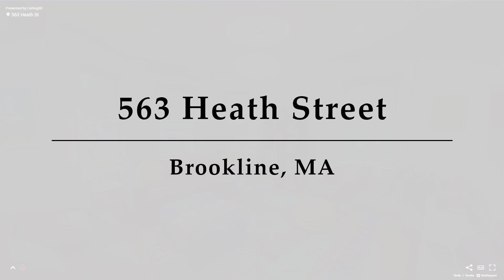563 Heath Street, Unit 3, Brookline, MA - Presented by STARS of Boston